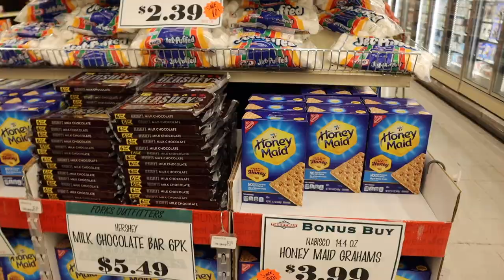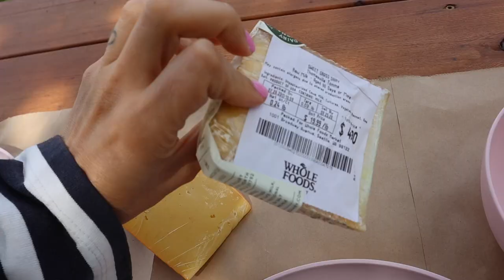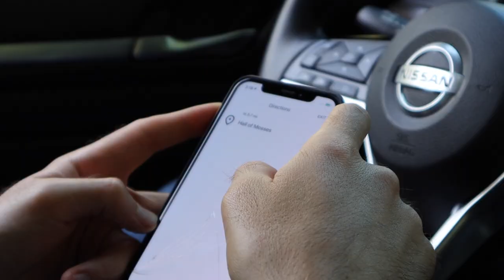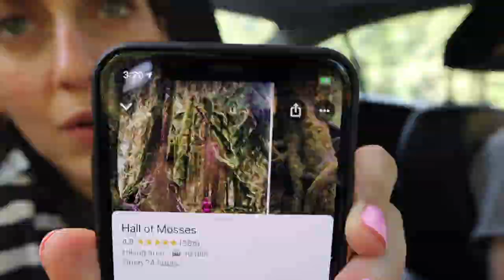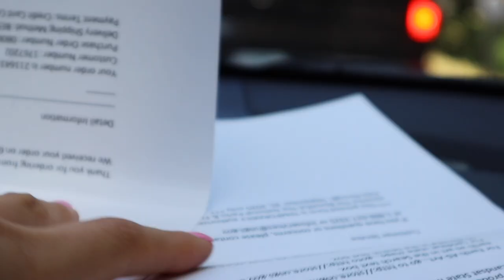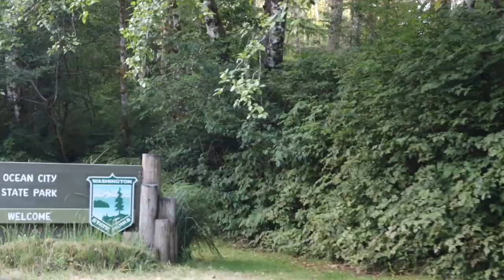mi yo adolescente no me creería *viaje de verano* 2020